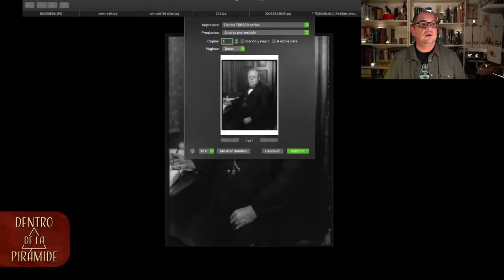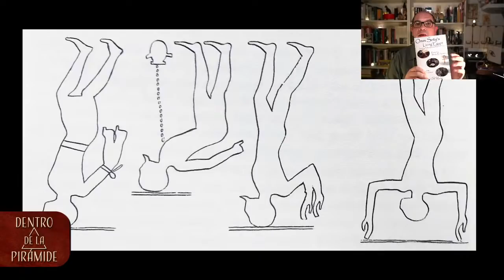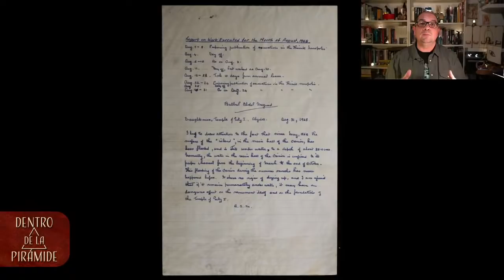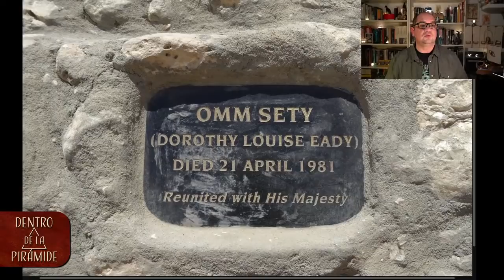📡 STREAMING 👉 👉 OMM SETI | Dentro de la pirámide | Nacho Ares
Nació en Londres pero siempre dijo que en una vida pasada había estado en lo que hoy es Abydos, en Egipto. La vida de esta sacerdotisa reencarnada y especialmente su trabajo como egiptóloga, ha cautivado a varias generaciones de investigadores y entusiastas del antiguo Egipto.

📚📚📚📚LIBROS RECOMENDADOS📚📚📚📚

🔶 Search for Omm Sety: A Story of Eternal Love - Jonathan Cott
🔶 Omm Sety's Egypt - Hanny El Zeini y Catherine Dees
🔶 Abydos: Egypt's First Pharaohs and the Cult of Osiris - David O'Connor
🔶 Sethy I, King of Egypt: His Life and Afterlife - Aidan Dodson